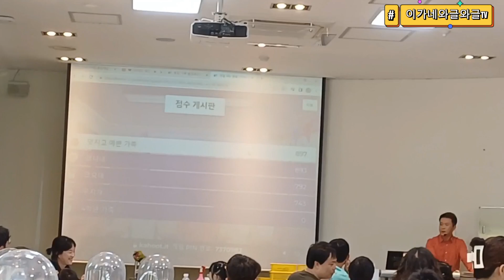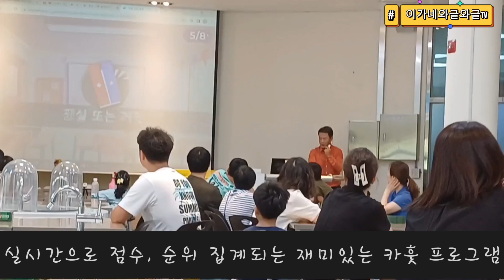[토요 가족 환경보드게임] 생생한 현장! | 대구녹색학습원